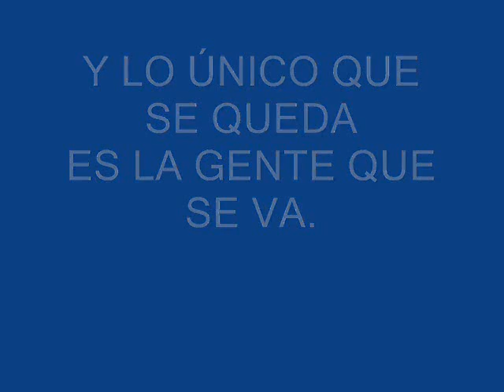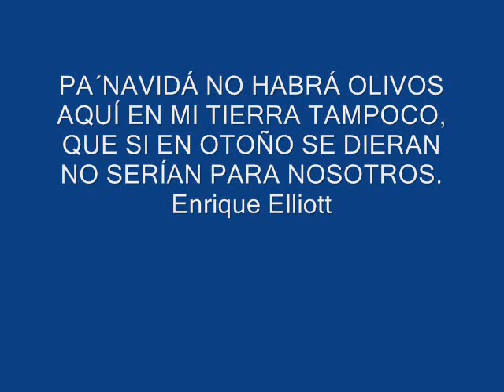Enrique Elliott a José Antonio Labordeta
Enrique Elliott cantautor y escritor de Baja California que le canta a Rosarito, Tijuana, México y al mundo.